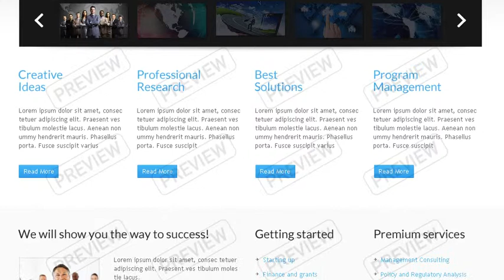Marketing Agency Website Template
Marketing Agency Website Template is a pre-made professionally designed web template to showcase your product or content in a unique way. This template is designed with user experience and usability in mind.